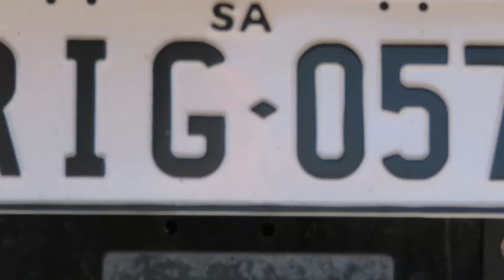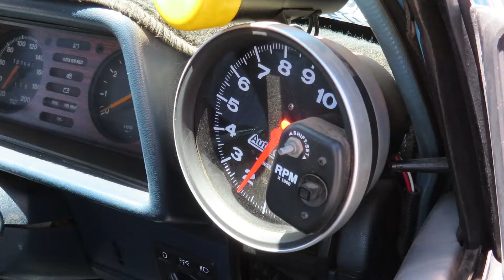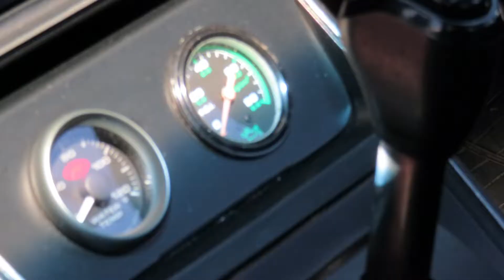super sunday get together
SSGT 2019